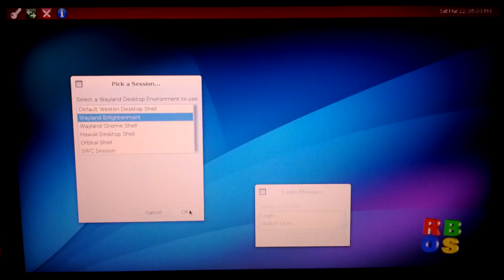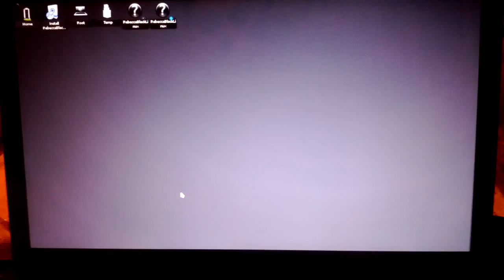RebeccaBlackOS wayland enlightenment